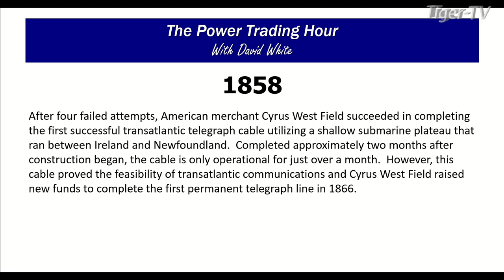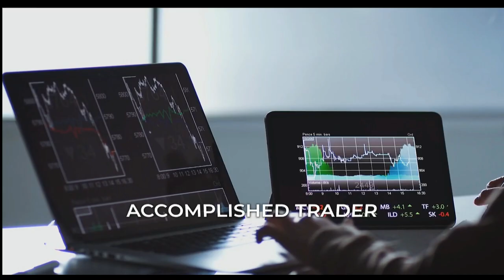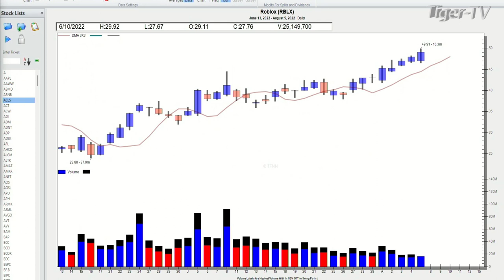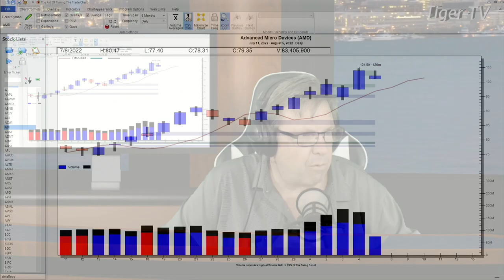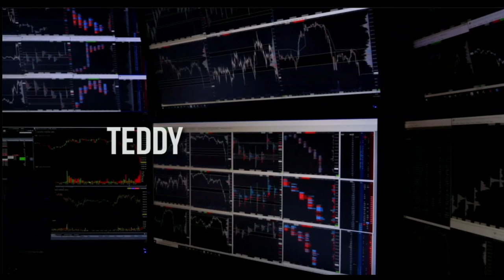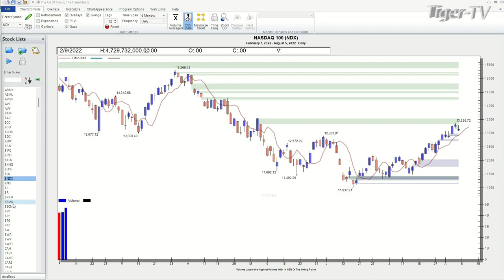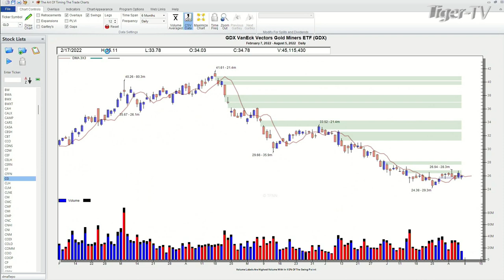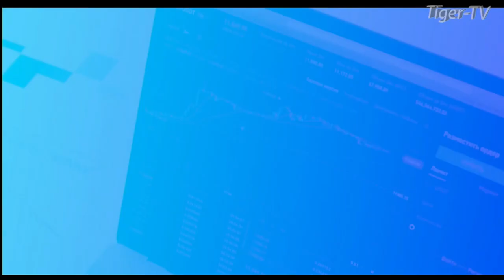August 5th Power Trading Hour with David White on TFNN - 2022